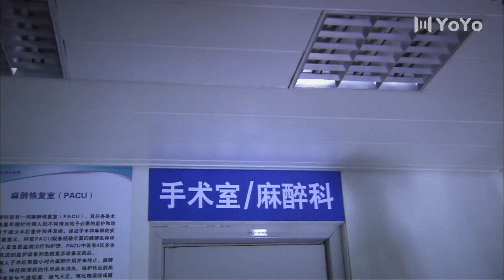妻子懷孕背著丈夫去檢查，沒想到查出問題，不能生孩子了！